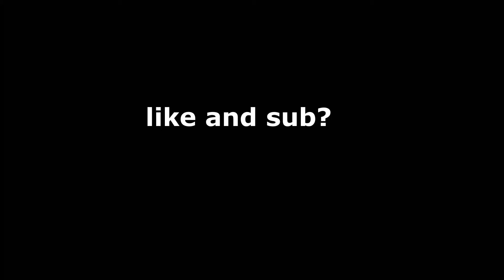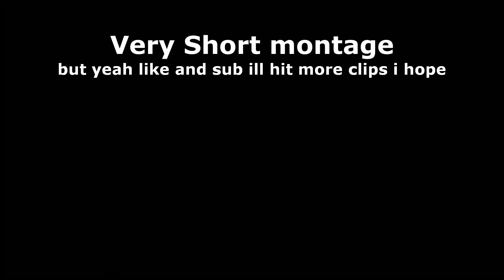Die For You 🖤